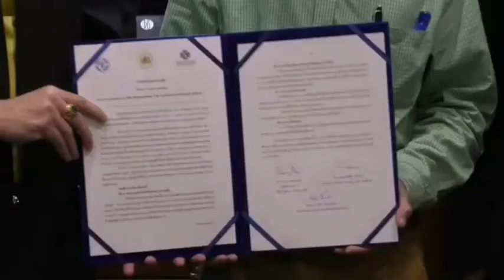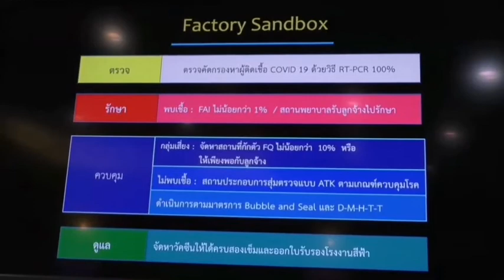8 โรงงาน MOU โครงการ Factory Sandbox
จากนโยบายรัฐบาลที่มุ่งเน้นเศรษฐศาสตร์สาธารณสุข เพื่อป้องกันการแพร่ระบาดของไวรัสโควิด - 19 โดยมีหัวใจหลักคือ ตรวจ รักษา ควบคุม และดูแล เพื่อสร้างความเชื่อมั่นให้กับนักลงทุนชาวไทยและชาวต่างชาติ

วันนี้ (27 ต.ค. 64) ที่ห้องประชุมศาลากลางจังหวัดฉะเชิงเทรา นายไมตรี ไตรติลานันท์ ผวจ.ฉะเชิงเทรา พร้อมด้วย นางเบญจวรรณ แสงแผ้ว ผู้ตรวจราชการกรม สำนักงานประกันสังคม และ 5 เสือ กระทรวงแรงงาน ร่วมเป็นสักขีพยาน การลงนามความร่วมมือ Factory Sandbox  3 ฝ่ายประกอบด้วย สถานประกอบการ 8 แห่ง
1. บริษัท ยูเนี่ยนนิฟโก้ จำกัด
2. บริษัท ไอชินเอไอ (ประเทศไทย) จำกัด
3. บริษัท เดลต้า อีเลคโทรนิคส์ (ประเทศไทย) จำกัด
4. บริษัท ทีมพลาส เคมิคอล จำกัด
5. บริษัท เอส.พี.เค พลาสติก จำกัด
6. บริษัท ควอลิตี้ คอฟฟี่ โปรดักส์ สาขาฉะเชิงเทรา จำกัด
7. บริษัท ซี.ซี. ออโตพาร์ท จำกัด
8. บริษัท บังกิ้น โคซาคุ จำกัด

ฝ่ายที่ 2 โรงพยาบาลเกษมราษฎร์ และฝ่ายที่ 3 สำนักงานประกันสังคมจังหวัดฉะเชิงเทรา

ภายใต้หลักการสำคัญ ตรวจ รักษา ควบคุม และดูแล ลูกจ้างทั้งหมดในสถานประกอบการจะได้รับการตรวจคัดกรองเชื้อไวรัส โควิด – 19  ด้วยวิธี  RT – PCR รักษา ด้วยการคัดแยกผู้ป่วยเข้ารับการรักษา ควบคุม ประกอบด้วย 1. สถานประกอบการจัดสถานที่แยกกักตัว สำหรับผู้มีความเสี่ยงสูง (Factory  Quarantine)  2. สถานประกอบการสุ่มตรวจแบบ  ATK ( Antigen  Test  Kit)  ร้อยละ 10  ในทุก 7 วัน 3. ดำเนินการตามมาตรการป้องกันควบคุมโรคในพื้นที่เฉพาะ (Bubble  and  Seal)  และมาตรการด้านสาธารณสุข ( D – M – H – T –T )ส่วนการดูและ คือ  1. จัดหาวัคซีนให้ลูกจ้างทั้ง เข็มที่ 1 และเข็มที่ 2 และออกใบรับรอง  “โรงงานสีฟ้า”

ทั้งนี้เพื่อสร้างความเชื่อมั่นให้กับนักลงทุนชาวไทยและชาวต่างชาติ เพื่อให้ฉะเชิงเทรา เป็นเมืองน่าลงทุน และมุ่งสู่การเป็นเมืองสมาร์ทซิตี้ และ EEC